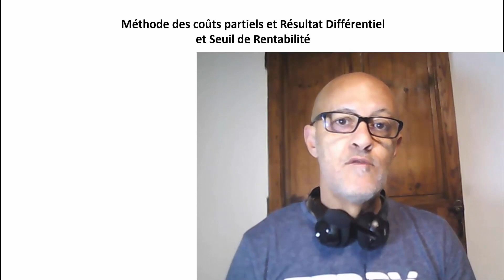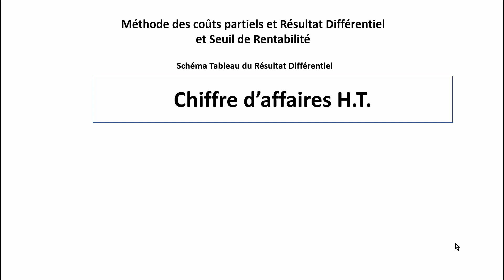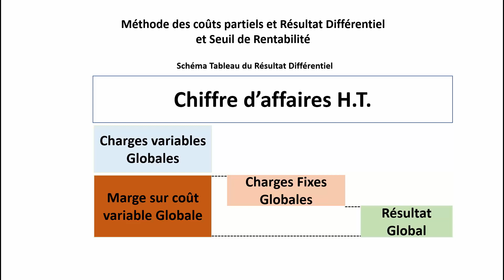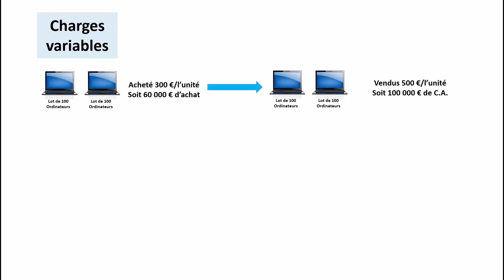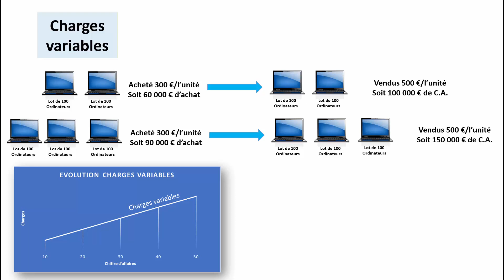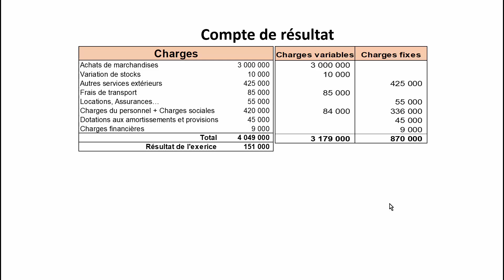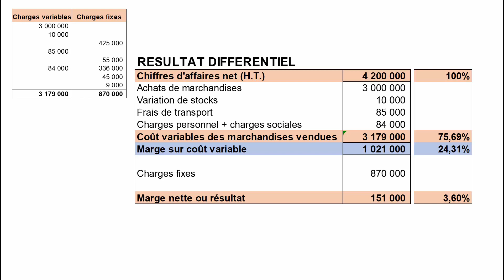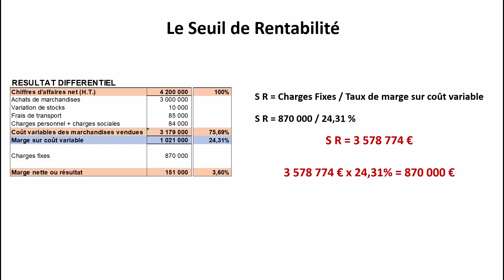Le Seuil De Rentabilité En Gestion Et Le Résultat Différentiel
Bienvenue dans cette nouvelle vidéo où nous allons explorer deux concepts essentiels en gestion : le seuil de rentabilité et le résultat différentiel. Comprendre le seuil de rentabilité est crucial pour toute entreprise, car il détermine le niveau de ventes nécessaire pour couvrir les coûts fixes et variables. De plus, nous aborderons le résultat différentiel, qui nous aide à prendre des décisions éclairées en comparant les revenus et les coûts des différentes options. Ensemble, ces outils permettent d'optimiser la gestion financière et d'assurer la pérennité de l'entreprise. Restez avec nous pour découvrir des exemples pratiques et des conseils qui vous aideront à appliquer ces concepts dans votre propre gestion.

La méthode des coûts partiels vous permet de distinguer les charges variables des charges fixes et de plus vous pourrez calculer le seuil de rentabilité vous permettant de connaître le chiffre d'affaires minimum à effectuer pour avoir un résultat égal à 0

Horodatage
00:00 Présentation du projet
01:38 Méthode des coûts partiels
03:50 Qu'est-ce qu'une charge variable
05:38 Charges fixes
09:12 Résultat différentiel
11:10 Calcul du seuil de rentabilité

Contrôle de gestion efficace
Améliorer la rentabilité
Optimisation des coûts
Analyse financière entreprise
Indicateurs de performance
Stratégies de gestion
Maximiser les profits
Gestion des ressources
Rentabilité opérationnelle
Suivi budgétaire